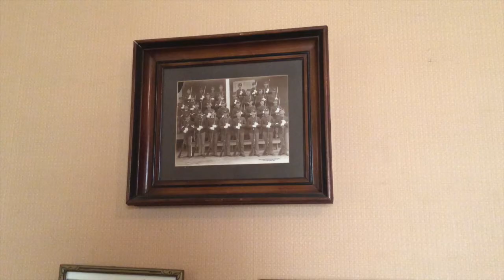MACABRE MONDAYS EPISODE 14- ORB CAUGHT ON TAPE! WILLIAM HEATH DAVIS HOUSE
Uncomfortable, afraid, not welcome; common feelings in the most haunted house in San Diego. Orbs caught on tape? ONLY RIGHT HERE!!!

WANT A STICKER? HAVE AN EXPERIENCE TO SHARE? LET ME KNOW BELOW!!